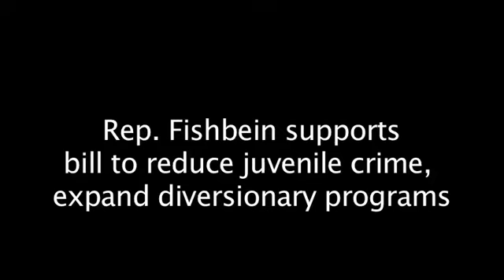Rep. Fishbein Supports Juvenile Justice Legislation in HB 5417